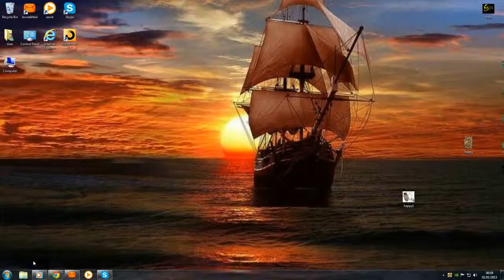Jacz-PGC vs N1C`s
Ranking up MCX`s - Sector 88...most of these bases have already been rimmed.